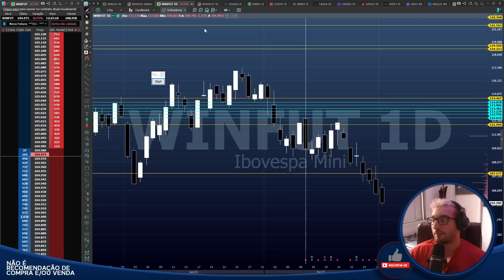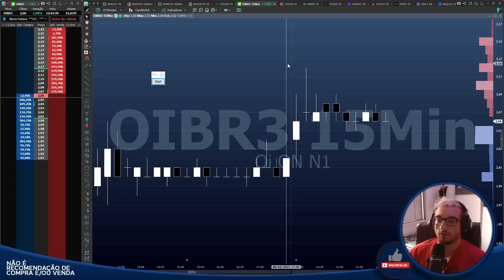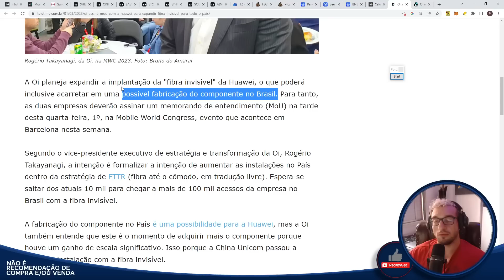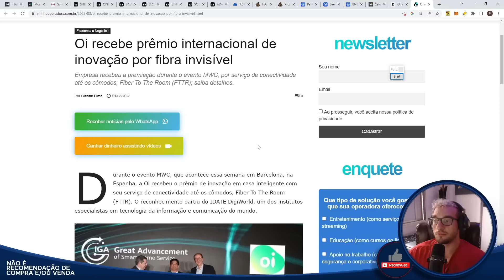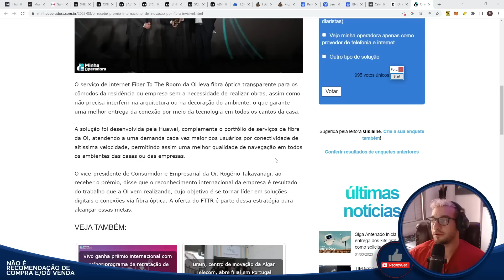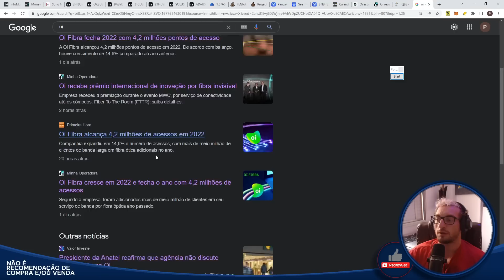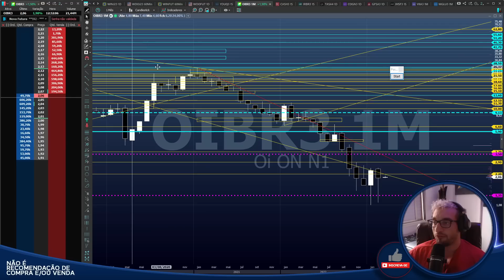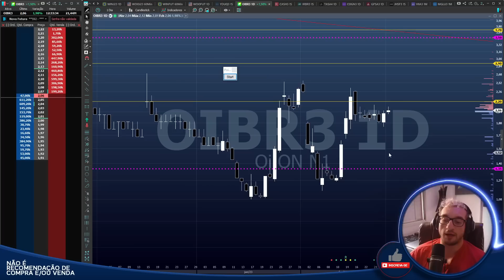OIBR3 - Premiada! - Subindo na Contramão - Novo Pedido de RJ!?